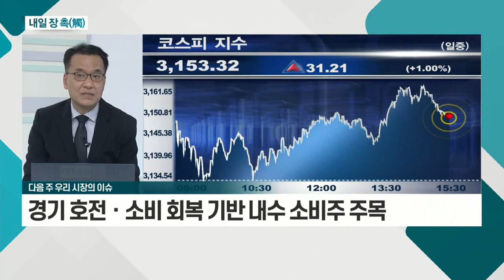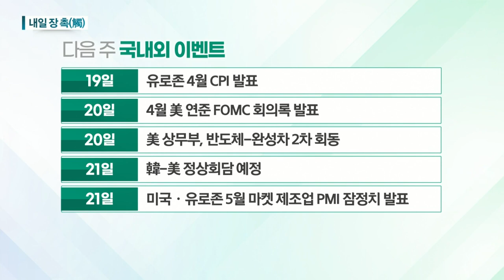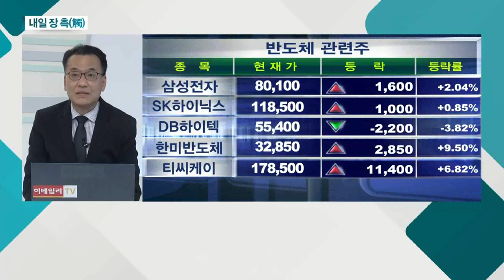美 반도체 칩 부족 관련 2차 회동 예정_내일 장 촉 (20210514)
# 해외 시장
- 美 반도체 칩 부족 관련 2차 회동 예정
- 韓-美 정상회담서 반도체 주요 의제 예상
- 반도체 관련 우려 완화ㆍ불식으로 투심 회복 기대